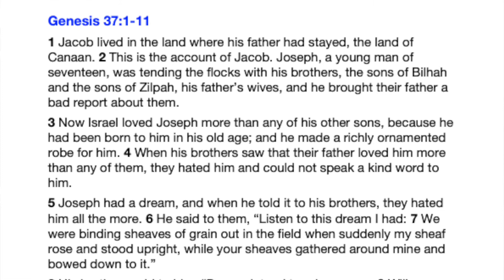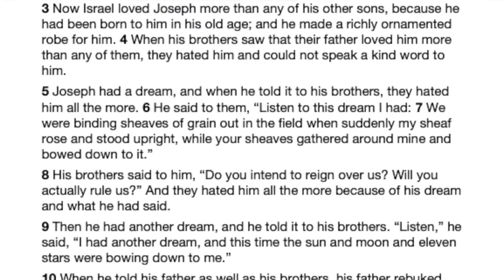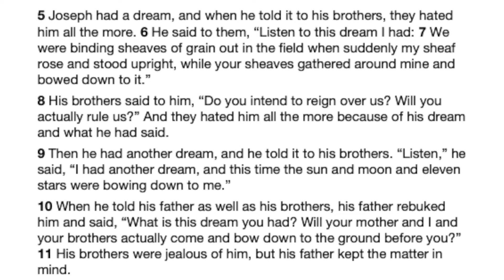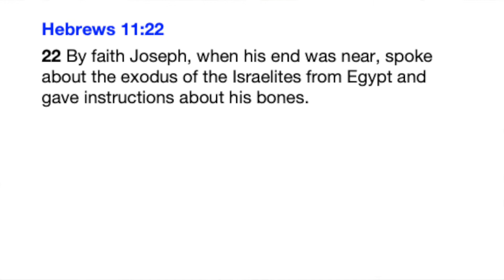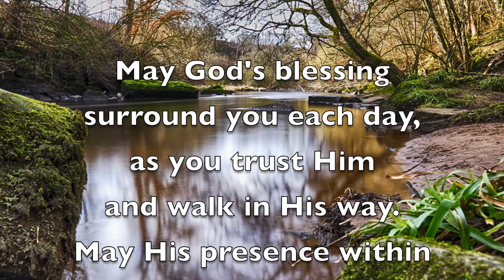WUF Lockdown Church #54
The Faith of Joseph (1)